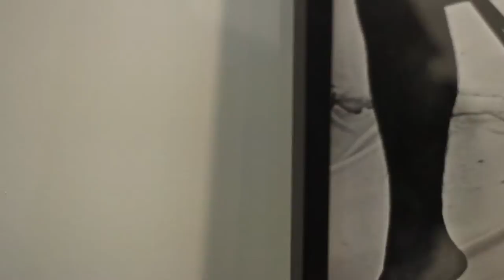ARTBO: ¿qué hacen los coleccionistas? - Especial Semana del Arte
¿Qué hacen los coleccionistas y por qué se vuelve un estilo de vida?